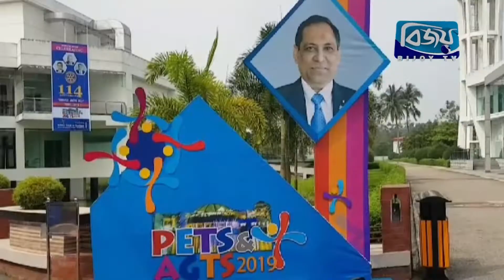গাজীপুরে দেশের ১৯৩ জন রোটারিয়ান প্রেসিডেন্ট সদস্য নিয়ে দু’দিনব্যাপী প্রশিক্ষণ কর্মশালা অনুষ্ঠিত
গাজীপুরে দেশের ১৯৩ জন রোটারিয়ান প্রেসিডেন্ট সদস্য নিয়ে দু’দিনব্যাপী প্রশিক্ষণ কর্মশালা অনুষ্ঠিত হয়েছে। সকাল থেকে গাজীপুরের রাজেন্দ্রপুরে ব্রাক সেন্টারের হলরুমে এ কর্মশালা ও প্রশিক্ষনের আয়োজন করে রোটারি অব গাজীপুর। রোটারিয়ানদের কর্মদক্ষতা বাড়াতে এ কর্মশালার আয়োজন করা হয়েছে বলে জানান আয়োজকরা। পরে দু’দিনব্যাপী অনুষ্ঠানের প্রথম দিনের দ্বিতীয় সেশনে বিকেলে বক্তব্য রাখেন ডিজি এএফএম আলমগীর, ডিজিই এম খায়রূল আলম, পিডিজি এম হাফিজ উল্লাহ, নমিনি রোবায়েত হোসেন সহ অন্যরা।